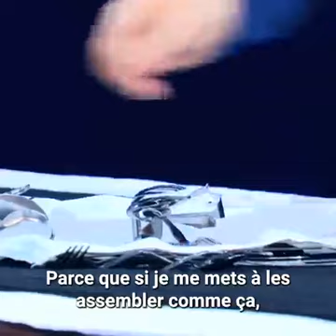Luc Langevin grand magicien